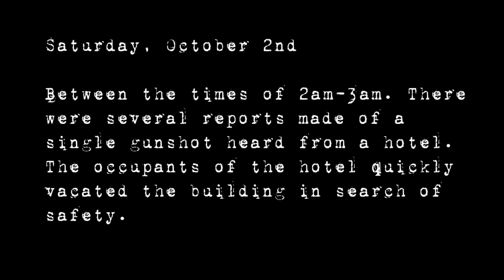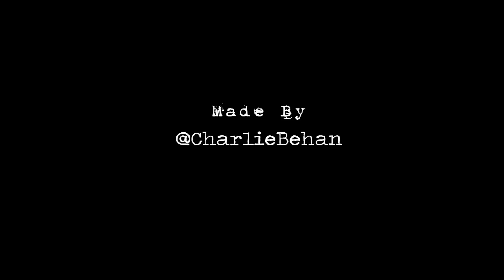Hotel Remorse - 7 МИНУТ УЖАСОВ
Hotel Remorse - отель раскаяния и полного ужаса
7 минут жести и боли, поиграем?